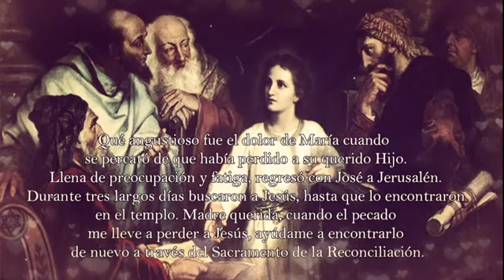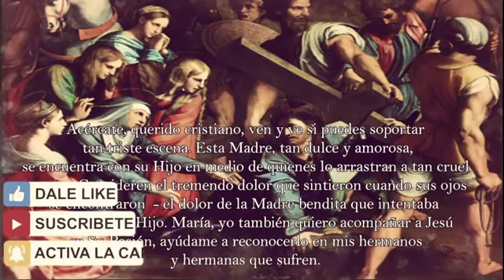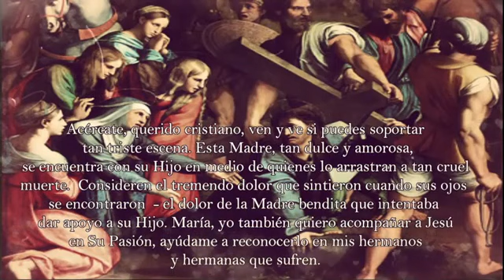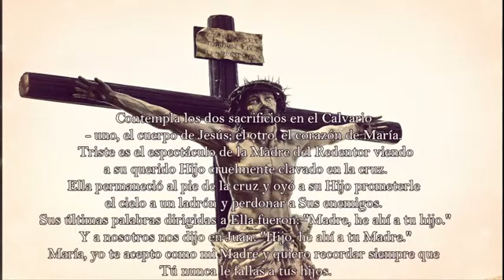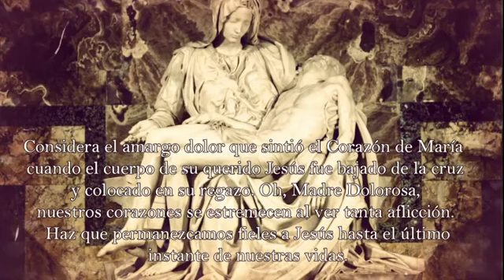NOVENA A NUESTRA SEÑORA DE LOS DOLORES, OCTAVO DÍA, Madre mía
¿Qué encontrar?

¿Quiénes somos?